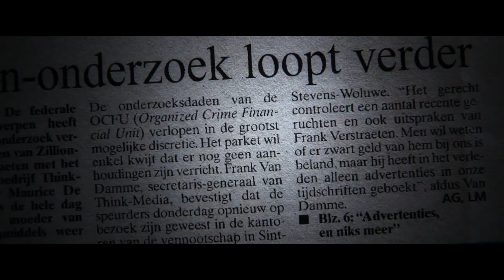Zillion - Teaser Trailer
Relive the hype van Zillion op 28 en 29 oktober tijdens Zillion the Movie en Zillion the Club! Meer info op kinepolis.be/zillion